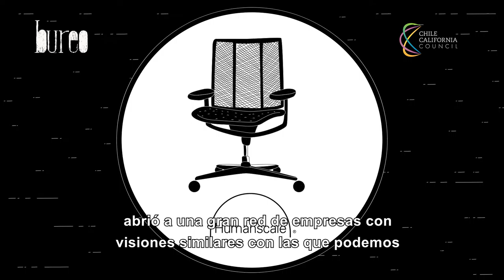TRAILER CCCBulletTaks - Bureo